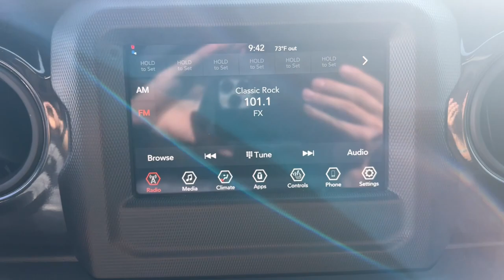2023 Jeep Wrangler Overland Park, Lenexa, Shawnee Mission, Olathe KS, Kansas City, MO J230981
Black Clearcoat New 2023 Jeep Wrangler Sport Altitude  available in Overland Park, Kansas at Reed Chrysler Dodge Jeep Ram Overland Park. Servicing the Lenexa , Shawnee Mission, Olathe KS, Kansas City, MO area.

7020W Frontage Rd.

Heated Seats  Smart Device Integration  Keyless Start  Onboard Communications System  Back-Up Camera  4x4  Turbo Charged  Trailer Hitch  ENGINE: 2.0L I4 DOHC DI TURBO W/ESS  ANTI-SPIN DIFFERENTIAL REAR AXLE  TRANSMISSION: 8-SPEED AUTOMATIC (850R... TRAILER TOW & HD ELECTRICAL GROUP  COLD WEATHER GROUP  CONVENIENCE GROUP  LED HEADLAMP & FOG LAMP GROUP  QUICK ORDER PACKAGE 22L ALTITUDE  Aluminum Wheels. Sport Altitude trim  Black Clearcoat exterior and Black interior. FUEL EFFICIENT 24 MPG Hwy/21 MPG City! Warranty 5 yrs/60k Miles - Drivetrain Warranty; br /br /KEY FEATURES INCLUDEbr /4x4  Back-Up Camera  Onboard Communications System  Keyless Start  Smart Device Integration br /br /OPTION PACKAGESbr /QUICK ORDER PACKAGE 22L ALTITUDE Engine: 2.0L I4 DOHC DI Turbo w/ESS  Transmission: 8-Speed Automatic (850RE)  Speed Sensitive Power Locks  Freedom Panel Storage Bag  Rear Window Defroster  Rear Window Wiper/Washer  No Soft Top  Automatic Headlamps  Altitude Package  110 MPH Vehicle Max Speed Calibration  Front 1-Touch Down Power Windows  Body Color Grille w/Gloss Black Rings  Power Heated Mirrors  Black Interior Accents  Wizard Black Instrument Panel Bezels  Premium Wrapped Steering Wheel  Security Alarm  Bridgestone Brand Tires  Remote Keyless Entry  Sun Visors w/Illuminated Vanity Mirrors  TRANSMISSION: 8-SPEED AUTOMATIC (850RE) Anti-Lock 4-Wheel Disc Brakes  Dana M200 Rear Axle  Selec-Speed Control  LED HEADLAMP & FOG LAMP GROUP Front LED Fog Lamps  LED Premium Reflector Headlamps  COLD WEATHER GROUP Heated Steering Wheel  Heated Front Seats  TRAILER TOW & HD ELECTRICAL GROUP Class II Receiver Hitch  700 Amp Maintenance Free Battery  7 & 4 Pin Wiring Harness  240 Amp Alternator  Auxiliary Switches  CONVENIENCE GROUP Universal Garage Door Opener  ANTI-SPIN DIFFERENTIAL REAR AXLE  ENGINE: 2.0L I4 DOHC DI TURBO W/ESS. br /br /WHO WE AREbr /***Your VALUES DRIVEN Family owned dealership in the Heart of Johnson County*** br /br /.br /
QUICK ORDER PACKAGE 22L ALTITUDE -inc: Engine: 2.0L I4 DOHC DI Turbo w/ESS, Transmission: 8-Speed Automatic (850RE), Speed Sensitive Power Locks, Freedom Panel Storage Bag, Rear Window Defroster, Rear Window Wiper/Washer, No Soft Top, Automatic Headlamps, Altitude Package, 110 MPH Vehicle Max Speed Calibration, Front 1-Touch Down Power Windows, Body Color Grille w/Gloss Black Rings, Power Heated Mirrors, Black Interior Accents, Wizard Black Instrument Panel Bezels, Premium Wrapped Steering Wheel, Security Alarm, Bridgestone Brand Tires, Remote Keyless Entry, Sun Visors w/Illuminated Vanity Mirrors *Upon selection of this pkg, the cost of powertrain components will be added* ,LED HEADLAMP & FOG LAMP GROUP -inc: Front LED Fog Lamps, LED Premium Reflector Headlamps ,CONVENIENCE GROUP -inc: Universal Garage Door Opener w/26L,22L,25L-inc: Remote Start System ,COLD WEATHER GROUP -inc: Heated Steering Wheel, Heated Front Seats w/26L,22L,25L-inc: Remote Start System ,TRAILER TOW & HD ELECTRICAL GROUP -inc: Class II Receiver Hitch, 700 Amp Maintenance Free Battery, 7 & 4 Pin Wiring Harness, 240 Amp Alternator, Auxiliary Switches DFT,DSA,EC1